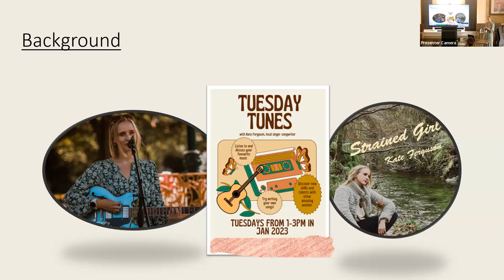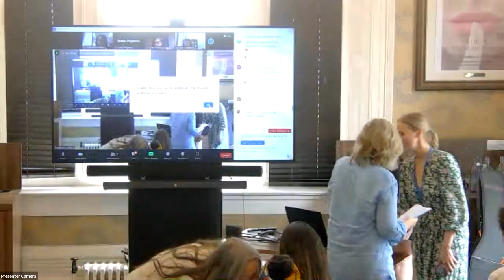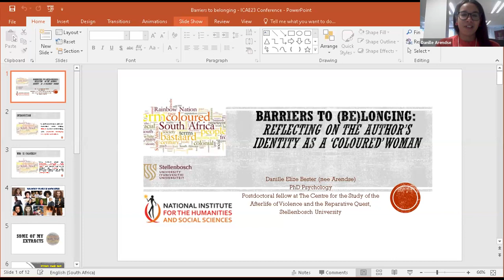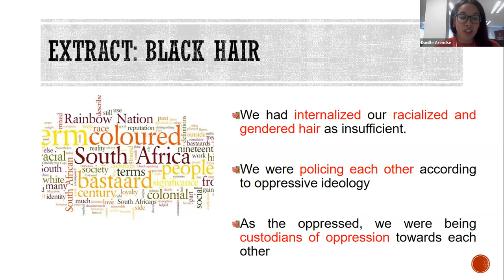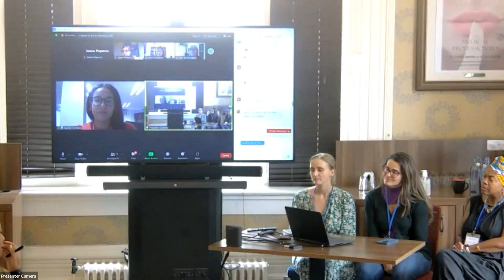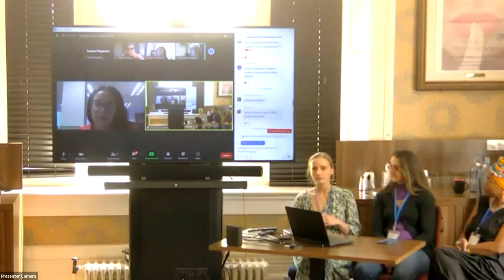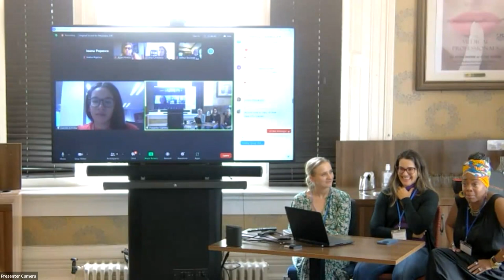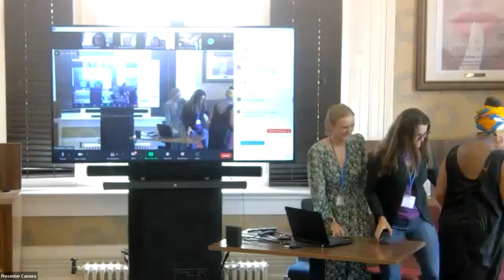2023 Session 14: Room 1Chair: Sarah Large Female Identity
Session 14: Room 1
Chair: Sarah Large Female Identity
Chant Down Babylon: A Blackgirl Autoethnography Christa Welsh, Independent,
'Strained Girl' - an auto-ethnographical song exploring the effects of neoliberalism on young women
Kate Ferguson, University of Plymouth
Conversations with Elyse
Djenane Ramalho-de-Oliveira, Universidade Federal de Minas Gerais; University of Edinburgh
Barriers to (be) longing: Reflecting on the author’s identity as a ‘Coloured’ woman
Danille Arendse, Centre for the Study of the Afterlife of Violence and the Reparative Quest, Stellenbosch University